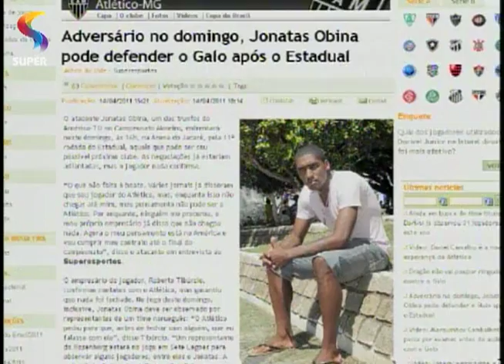PAPO DE ESPORTE - Jonatas Obina pode defender Atlético no Campeonato Mineiro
Destaque do Campeonato Mineiro pelo América de Teófilo Otoni, o atacante Jonatas Obina poderá reforçar o Atlético Mineiro no restante da temporada.
Programa PAPO DE ESPORTE.
REDE SUPER